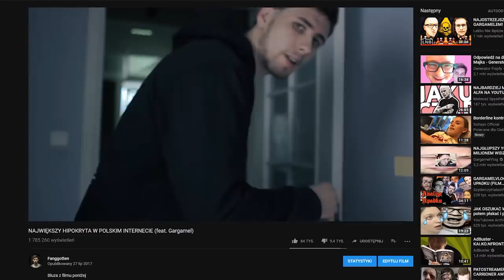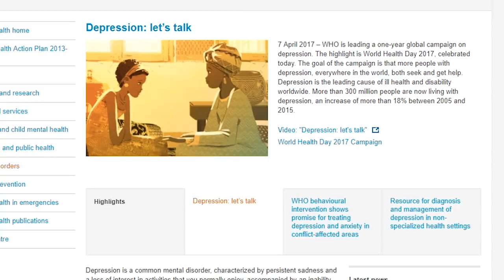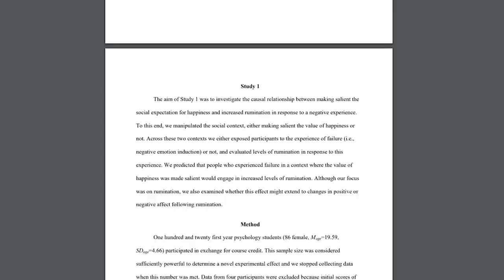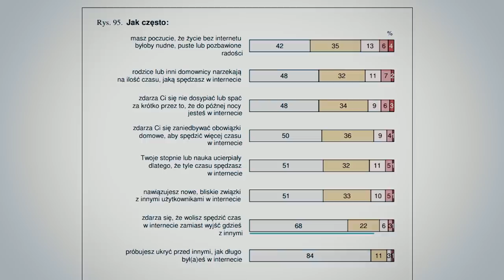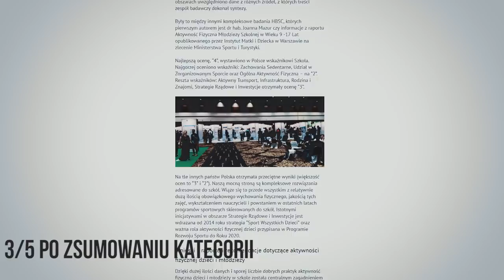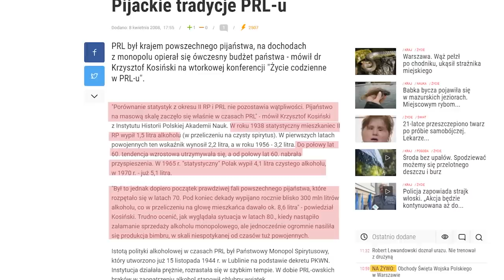NAJWIĘKSZY HIPOKRYTA W POLSKIM INTERNECIE 2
Materiały zostały użyte w ramach prawa cytatu - w celu analizy wypowiedzi, argumentacji, a także parodii i satyry.